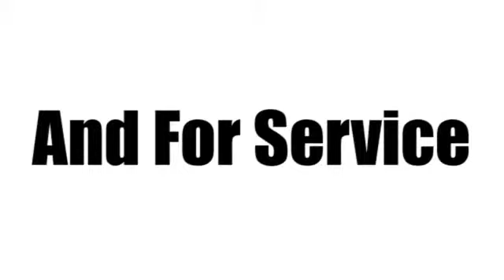2013 Cadillac XTS Fort Lauderdale Miami, FL F9116276A SOLD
Year: 2013
Make: Cadillac
Model: XTS
Trim: 3.6L V6
Engine: 3.6l 6 Cyl. Direct Injection
Transmission: FWD 6-Speed Automatic
Color: Black
Interior: Jet Black
Mileage: 11609
Stock #: F9116276A
VIN: 2G61N5S34D9114785
Never worry on the road again with anti-lock brakes, onstar communication system, and stability control in this 2013 Cadillac XTS 3.6L V6. This gently treated vehicle only had one previous owner. The 172-point inspection and vehicle systems check for Cadillac certified pre-owned vehicles ensure easy operating and smooth sailing from the lot to your driveway. The leather interior provides style and comfort all in one. Relieve some pressure while driving with the power lumbar seats. According to a review from New Car Test Drive, In back, the rear is crisp and tidy, keeping the signature Cadillac vertical tail lamps without looking too busy. Looking for a specific model? Call today for more information.

Address:
1240 North Federal Highway